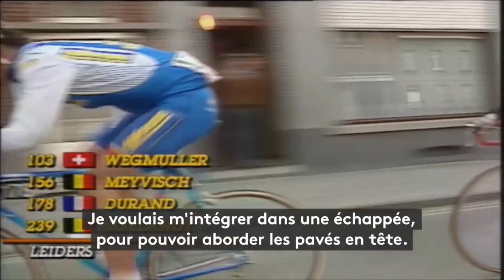La leggenda dell DOPATO PIÙ FORTUNATO della Storia, Jacky Durand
Jacky Durand o, come è noto ai suoi fan, Jacky il fortunato è uno dei ciclisti più controversi della storia. Ha usato metodi di doping epici per vincere il Giro delle Fiandre 1992 con una performance leggendaria a Paterberg con Johan Musseuw e Tony Rominger prima di vincere il Tour de France 1995 prima tappa. Questa è la storia del sosia del doping Jacky Durand. Volete sapere cosa è successo? Sapremo di più sulle cime del ciclismo, sulle notizie sul ciclismo su strada, sulle storie di ciclismo, sul ciclismo colombiano, sul ciclismo su strada e su altre notizie sui trasferimenti del ciclismo su strada oggi su Ciclismo e doping.